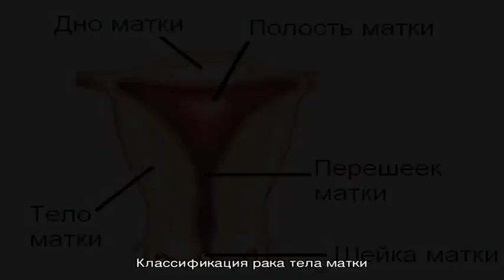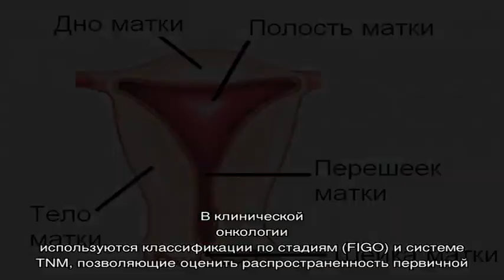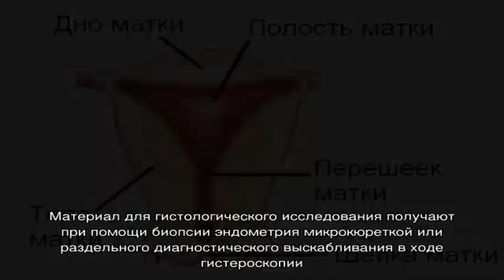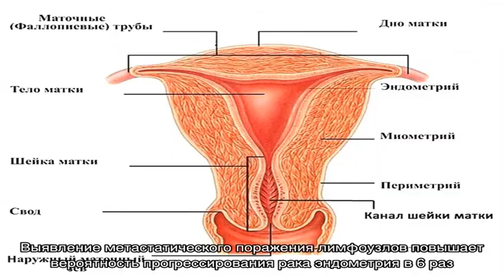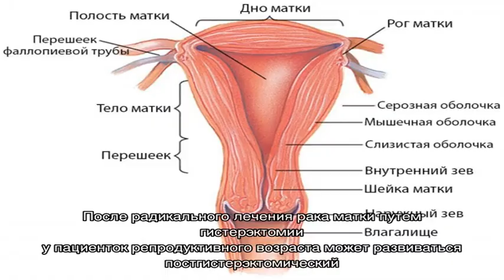Рак тела матки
Рак тела матки. Симптомы. Диагностика. Что делать при диагнозе рак тела матки. Консервативное лечение и операции. Платные и бесплатные клиники, в которых лечится рак тела матки.